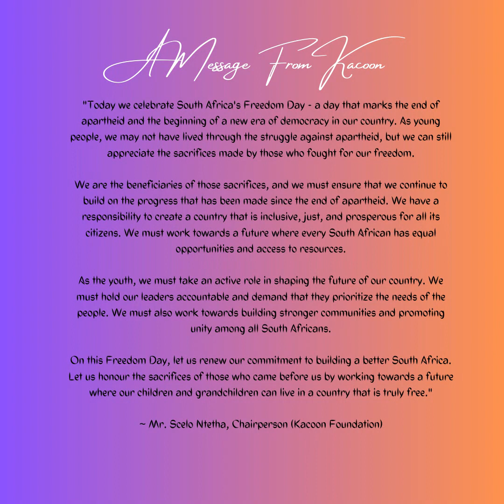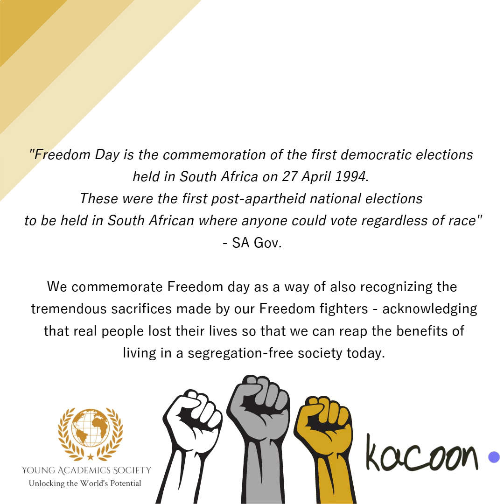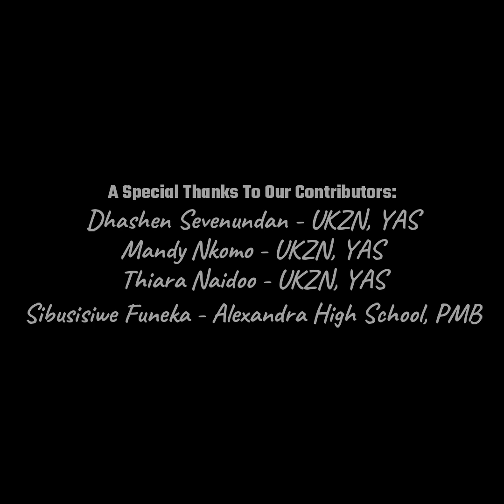Freedom Day 2023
Happy Freedom Day SOUTH AFRICA!!

Please check out our video and tell us what Freedom means to you in the comments section!